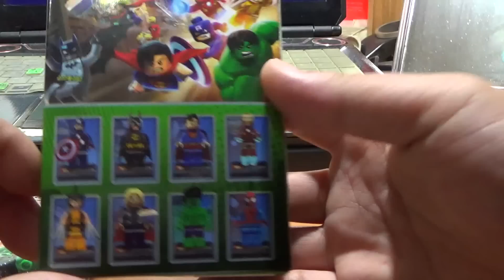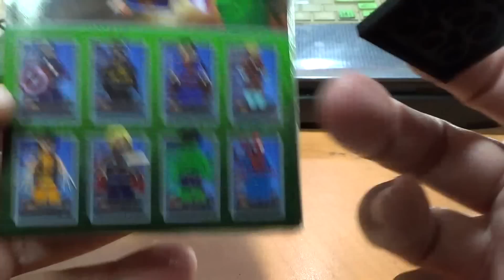헐크 레고 미니 피겨, 슈퍼 히어로 인형 중국산 가짜 개봉, 조립기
중국제 이미테이션 lego hulk 제품인데, 가격은 2천원입니다.
초등학교 근처 문방구 등에 가시면 많이 판매를 하는데, 제품의 품질이 점점 좋아지는듯...^^